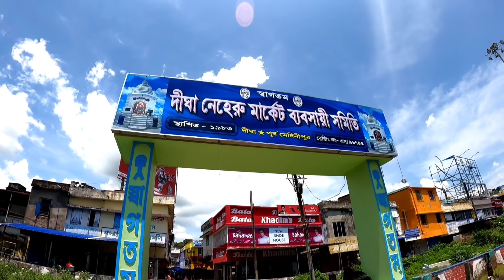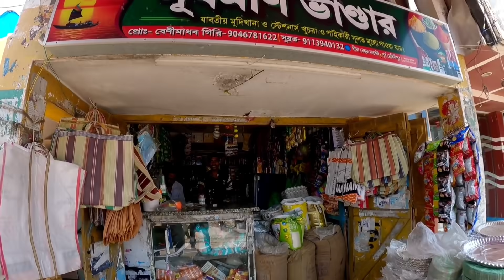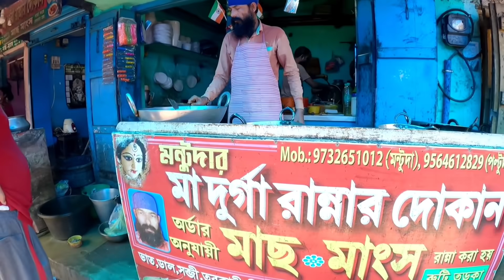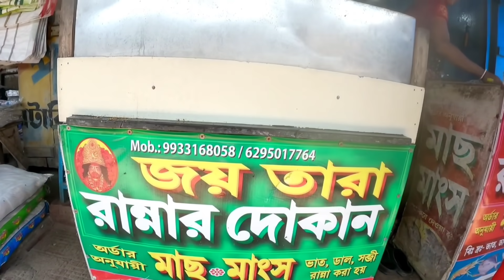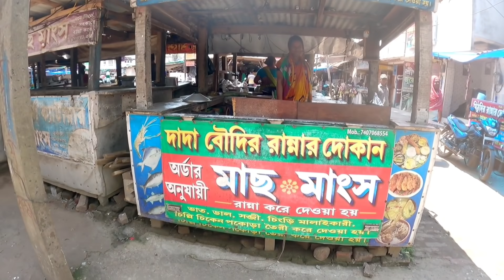দীঘায় সস্তায় নিজের মতো রান্না করে খান ||Digha Cooking Stall | দীঘা ভ্রমণ | Digha Cheapest Tour Plan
Digha Cooking rates : ভাত 40-40, ডাল 30-40, খাসির মাংস 100-150 টাকা, চিকেন 80-120 টাকা, ভাজা ভাজি 40-70 টাকা
Location : Old Digha Neheru Market
আপনি কি বাজার করবেন := সবজি, মাছ, মাংস, ডিম,

বাদবাকি মসলা তেল সব ষ্টল এ
Your quarries :- digha thali price, digha hotel food, digha hotel price list, digha vlog, দিঘা ভ্রমণ, digha food tour, digha video, digha vlog in bengali, cooking, cook, digha sea beach food price, digha street food, digha hotels covid rules, vaccine or covid report in digha hotels, digha cheap hotel near sea Beach, digha food blog,